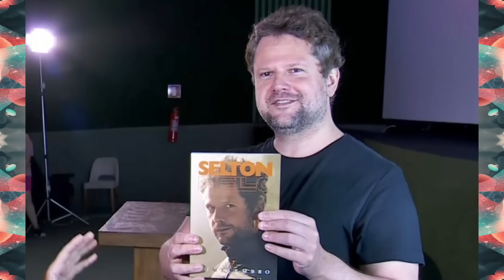VEJA COMO ESTÃO OS ATORES E ATRIZES DO FILME O AUTO DA COMPADECIDA COM IDADE E APARÊNCIA ATUAIS E...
E aí, galera! Tudo bem? Preparados para uma viagem no tempo?  Vamos relembrar os personagens icônicos de O Auto da Compadecida que conquistaram nossos corações em 2000 e agora estão de volta em 2024! Nesse vídeo, a gente vai fazer um comparativo bem divertido pra ver como os atores mudaram ao longo dos anos. Cabelo branco? Ruguinhas? Ou será que o tempo parou para eles? Se liga só nessa transformação! Que nota você daria para o filme O Auto da Compadecida? Que Deus te abençoe!